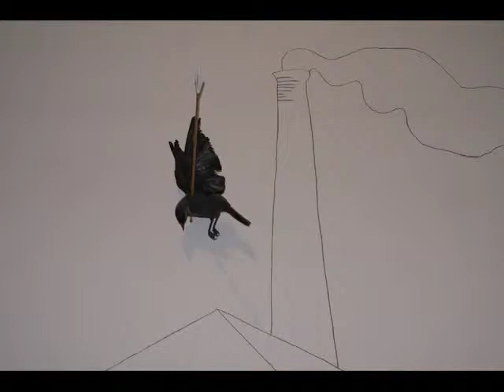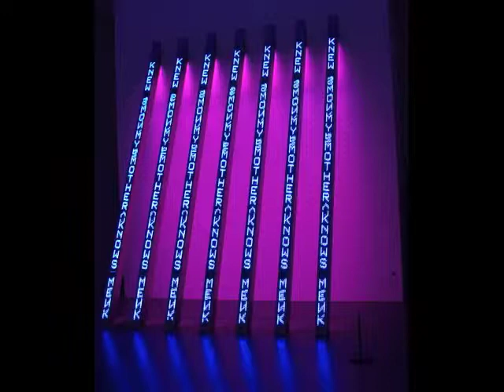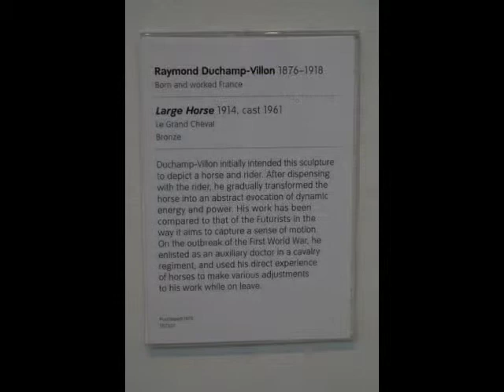Tate Modern Art Gallery.mov